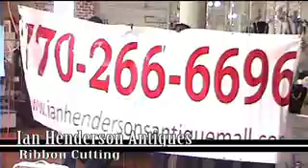Ribbon Cutting Ian Henderson Antiques